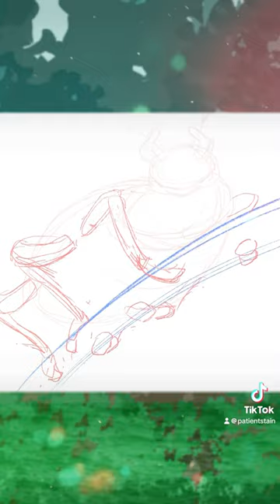Timelapse of Zari the ladybug from Welcome to Wurtle’s World